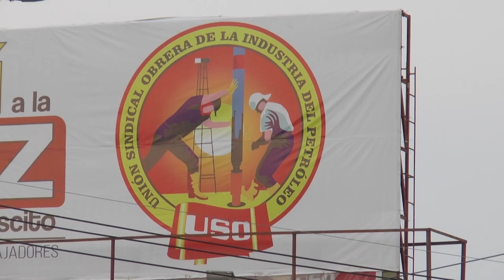Elecciones de la USO en noviembre